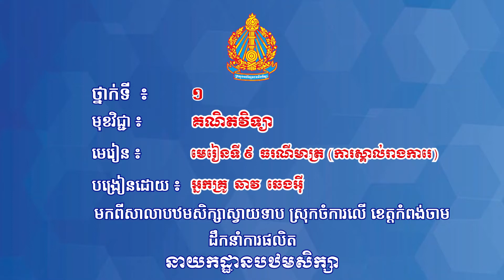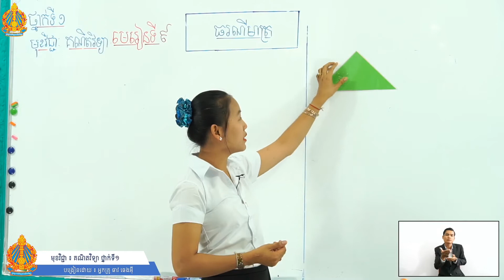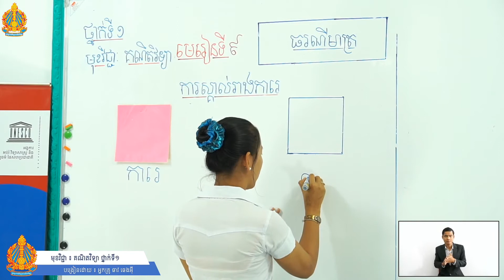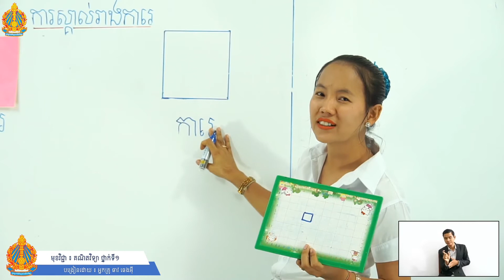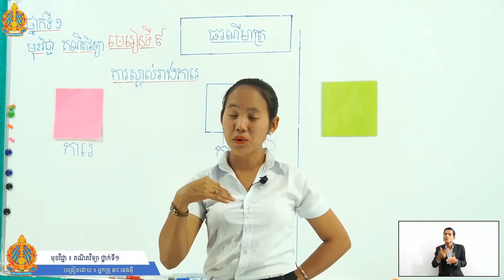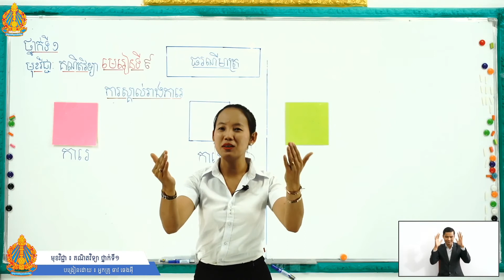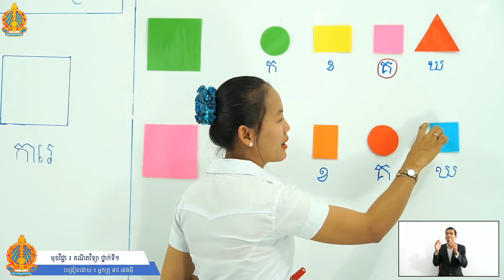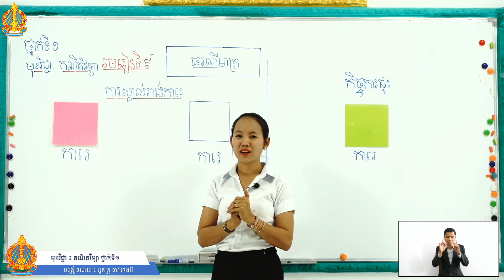K1 Ma EP9